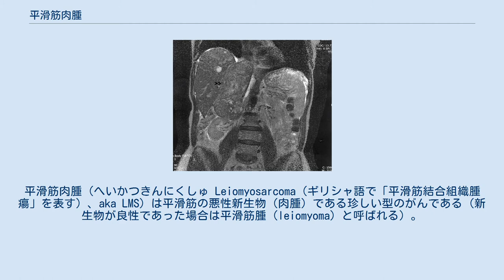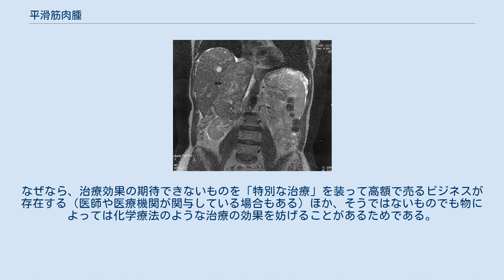平滑筋肉腫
平滑筋肉腫（へいかつきんにくしゅ Leiomyosarcoma（ギリシャ語で「平滑筋結合組織腫瘍」を表す）、aka LMS）は平滑筋の悪性新生物（肉腫）である珍しい型のがんである（新生物が良性であった場合は平滑筋腫（leiomyoma）と呼ばれる）。
 平滑筋細胞は不随意筋でできており、子宮、胃、腸、全ての血管の壁、皮膚を含む身体のほとんどの部分で見られる。
 そのため、平滑筋肉腫は乳房を含む身体のあらゆる場所に発生する可能性があるが、最もよく見られるのは胃、小腸、後腹膜（retroperitoneum）である 平滑筋肉腫は比較的まれながんの形状で、軟組織肉腫（これ自体が比較的まれ）の5〜10%がこれに当たる 平滑筋肉腫は非常に予測しづらく、長期に渡って休眠状態を維持し、何年も経ってから再発することがある。
 このがんは抵抗性のあるがんである、つまり化学療法や放射線療法にはそれほど感受性は高くない。
他のがんと同様に、広く周辺部分も含め早期に外科的に切除でき、腫瘍が小さくて転移していない場合、最も良い結果となる。
 子宮の平滑筋肉腫は子宮の筋層にある平滑筋から、皮膚の平滑筋肉腫は皮膚中にある立毛筋から、胃腸の平滑筋肉腫は消化管または血管にある平滑筋から生じる。
その他で最も発生が多い部位は、後腹部末端（腹部内、腸の背後）、体幹や腹腔の器官などで、これらは平滑筋肉腫は血管の筋層から発生しているようである。
そのため平滑筋肉腫は血管のある部位なら身体中どこでも発生場所となりうる。
 一般的に、腫瘍およびその周囲を可能な限り広く切除する外科的手術が治療方法として最も効果的で好ましいとされる。
 但し、手術で切除した周辺部が狭い、腫瘍であるかどうかはっきりしないといった場合、また腫瘍細胞が残っているという状況においては、化学療法や放射線療法が明らかに生存において有利となることが示されている。
 平滑筋肉腫は放射線治療や化学療法に対して抵抗性を持つ傾向がある。
その程度は場合によって異なり、結果のばらつきは非常に大きいが、状況の如何に関わらず平滑筋肉腫であると診断された患者はできるだけ早く肉腫の専門医（一般的ながん専門医ではなく）の診察を受けるべきである。
 補完的な方法（店頭で販売されているサプリメントや保険適応外の民間療法など）については、常に主治医と相談すべきである。
なぜなら、治療効果の期待できないものを「特別な治療」を装って高額で売るビジネスが存在する（医師や医療機関が関与している場合もある）ほか、そうではないものでも物によっては化学療法のような治療の効果を妨げることがあるためである。